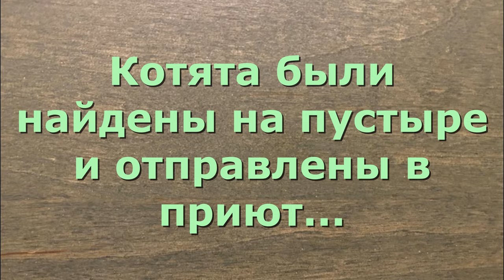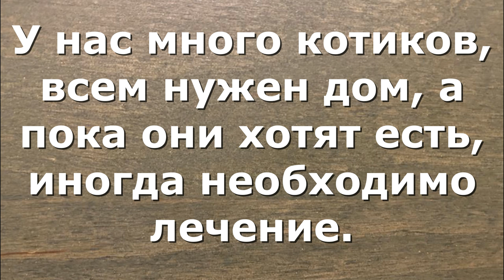Котики с пустыря уехали домой! Rescue kittens.